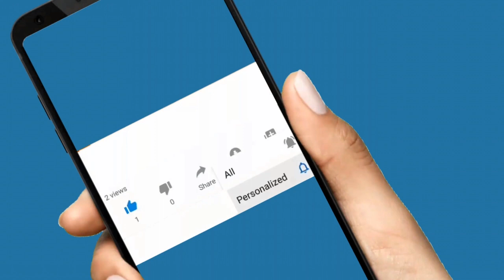അച്ഛനുമായി ഇടഞ്ഞു ,യൂട്യൂബ് ചാനലുമായി നടൻ വിജയ്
രാഷ്ട്രീയ പാർട്ടി രൂപവൽക്കരണ കാര്യത്തിൽ അച്ഛൻ ചന്ദ്രശേഖറുമായി ഇടഞ്ഞ നടൻ വിജയ് തന്റെ ആശയങ്ങൾ അണികളിൽ എത്തിക്കാൻ യൂട്യൂബ് ചാനൽ തുടങ്ങുന്നു .വിജയ് മക്കൾ ഇയക്കത്തിന്റെ പേരിൽ ആകും യൂട്യൂബ് ചാനൽ .വിജയിന്റെ ഫാൻസ്‌ അസോസിയേഷന്റെ പേരാണ് വിജയ് മക്കൾ ഇയക്കം .